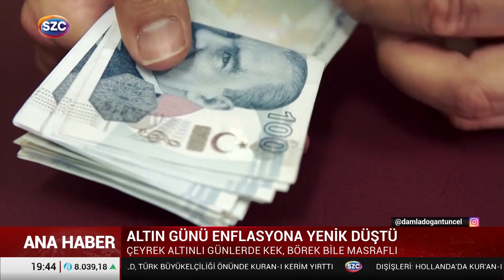Yılların Geleneğiydi! Altın Günü '100 Lira' Günü Oldu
Digiturk: 60
D-smart: 93
Turkcell TV Plus: 69
Tivibu: 69
Türksat Kablo TV: 76